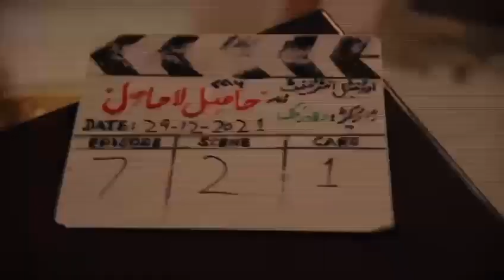BTS of New Pakistani Hit Drama | Morchal BTS | Hasil La Hasil | DRM Dramas